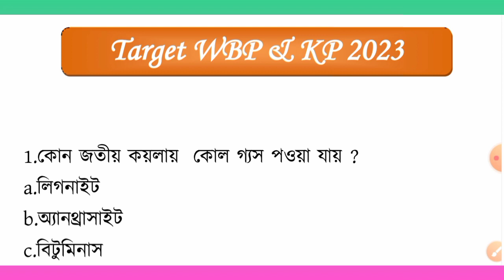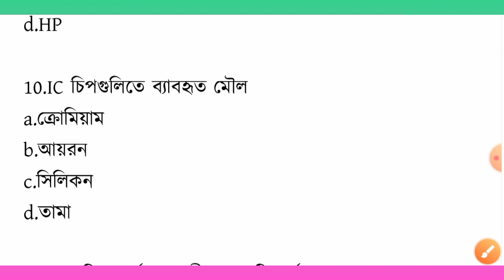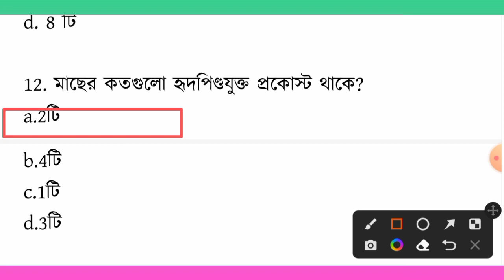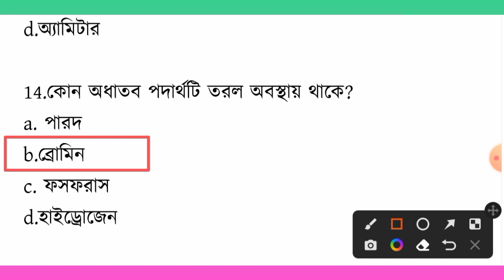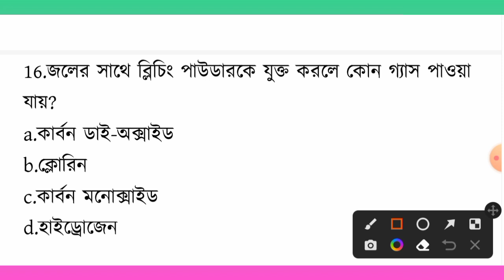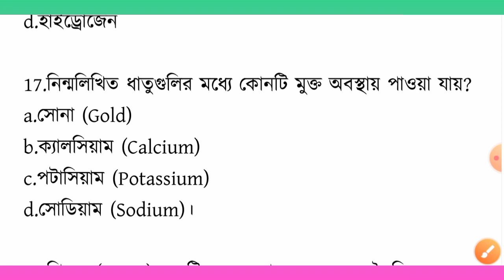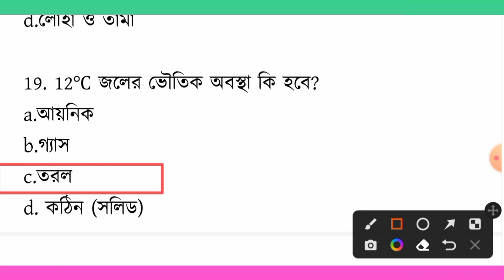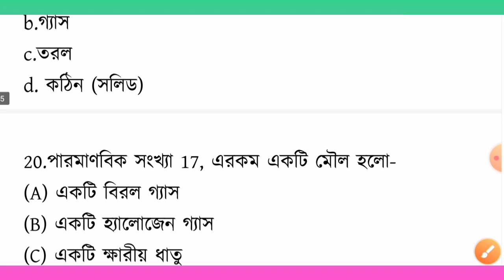KP main exam preparation 2023 | most question for WBP and KP constable 2023 | GK in Bengali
KP main exam preparation 2023 | most question for WBP and KP constable 2023 | GK in Bengali WBP exam preparation 2023 | most expected question for KP main exam 2023 | food si 2023

WBP & KP GK class 1 | Food SI GK 2023 | WBP lady constable 2023 psc food si gk